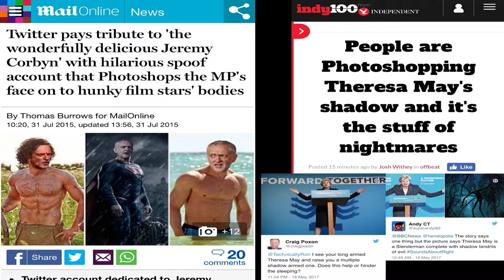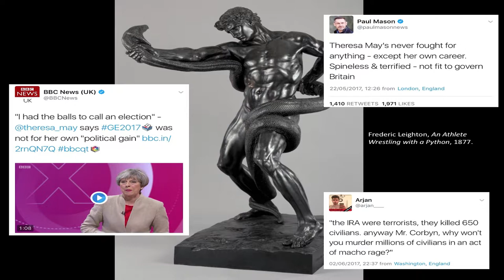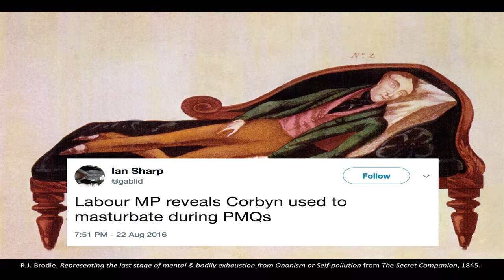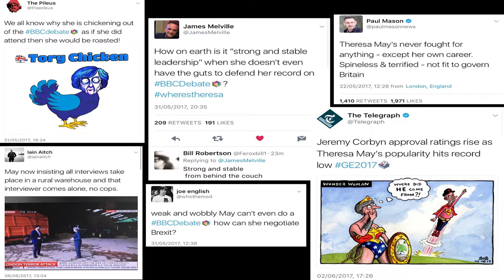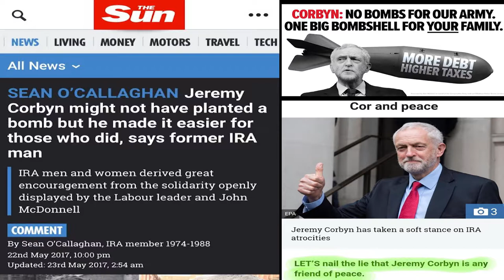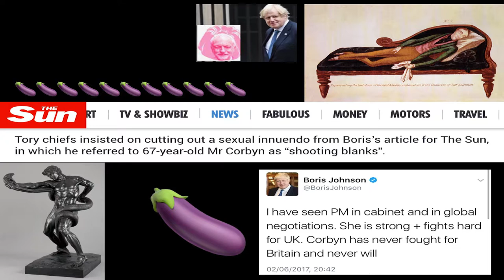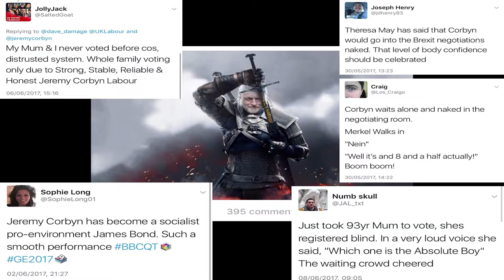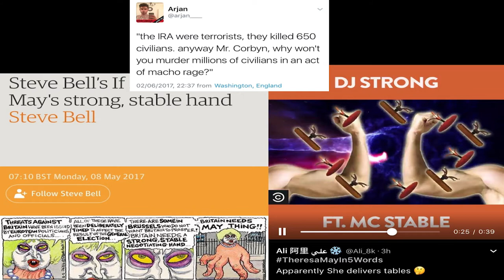Gendering the 2017 General Election: Theresa May, Jeremy Corbyn - Edwin Coomasaru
Edwin Coomasaru delivering his paper 'Gendering the 2017 UK General Election: Theresa May, Jeremy Corbyn and Digital Culture' as part of the LeaderImage panel at the Association for Art History Annual Conference 2018